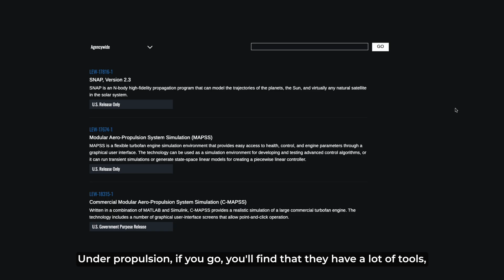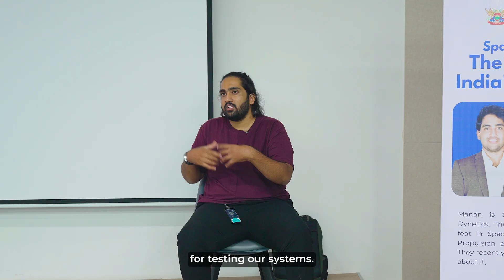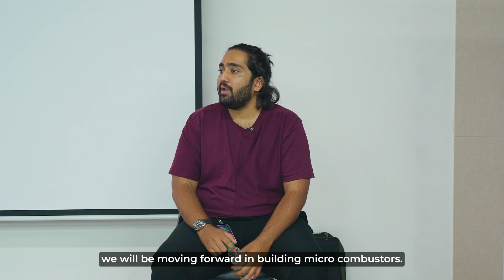Can He Build SpaceX in India? Why is ISRO Backing This Private Rocket Company?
In this exclusive Masterclass by the Newton School of Technology, we sit down with Manan Joshi, Co-founder of Thrustworks Dynetics, a space tech organisation that designs and develops propulsion systems. This conversation is not just about technology—it’s about vision, grit, and turning passion into purpose.

From designing ignition systems as a teenager to founding one of India’s most ambitious space-tech companies, Manan Joshi’s journey is a must-watch for aspiring engineers, innovators, and dreamers. He shares how a hobby turned into a mission to revolutionise propulsion systems in India and why this field holds the key to affordable, scalable space exploration.

Whether you're a student, space enthusiast, or future tech founder, this masterclass offers insights you won’t find in textbooks. It’s raw, real, and packed with valuable lessons on leadership, innovation, and building for the future.

Chapters:

0:00 - Introduction
1:12 - Hear it from the Founder of Thrustwork Dynetics
2:38 - About ANYA
3:45 - Manan Joshi's Interaction with Students of Newton School
3:58 - Partnership with ISRO
4:21 - Skills required to work in Space Tech